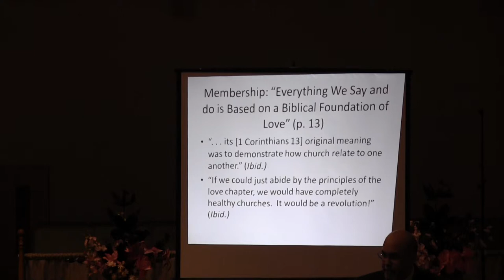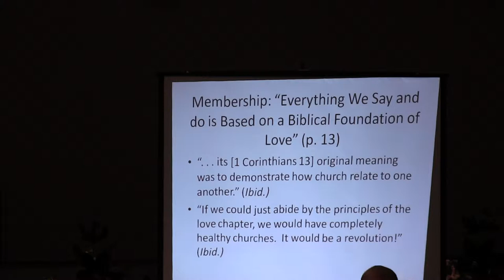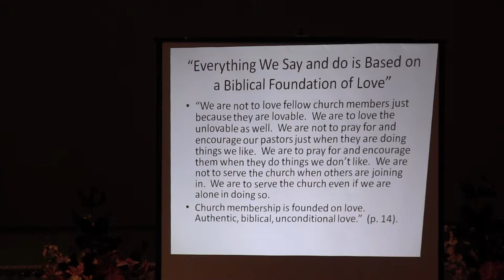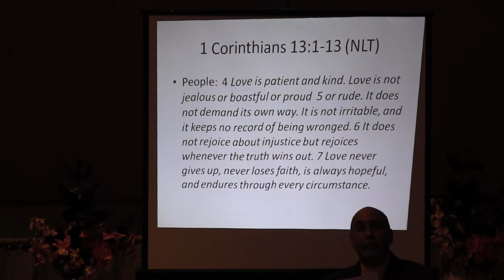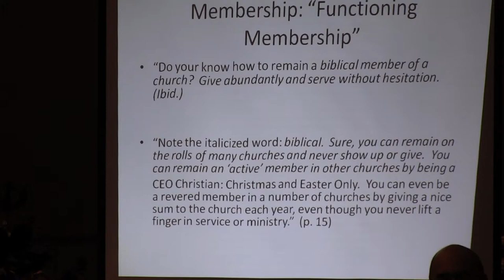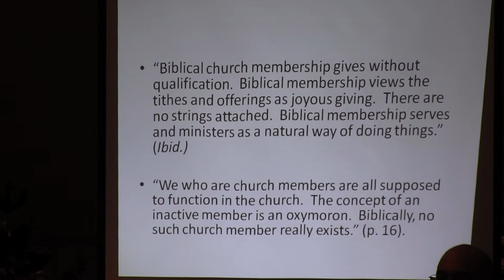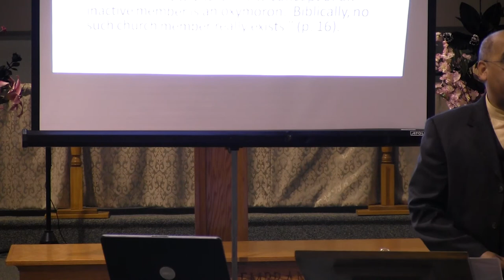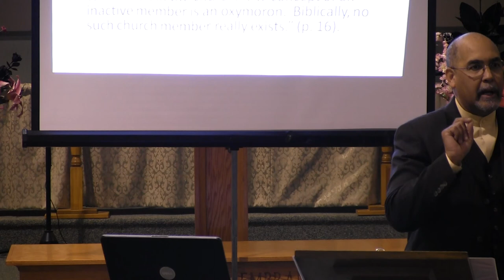'I Am a Church Member' pt 2 of 2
Discussion of the book by Thomas S. Rainer